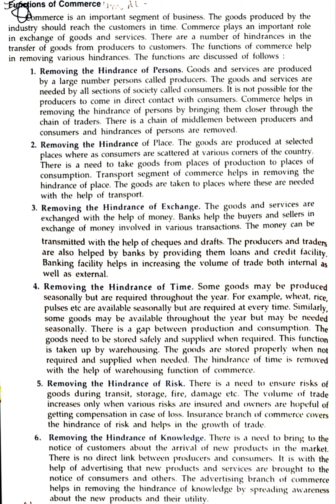FUNCTIONS OF COMMERCE CH-2 +1 COMMERCE B. STUDIES